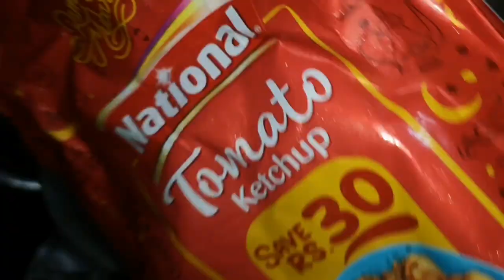Agar achanak mehman aa jain to banain mazaydar si masala macroni...😋 Bohat hi asan recipe hai... 🤤❤️